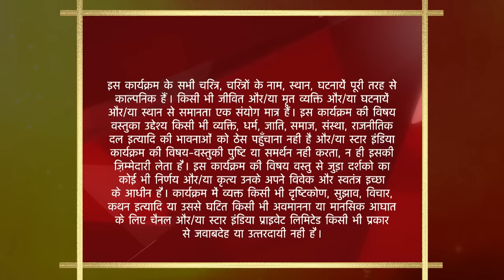Saath Nibhaana Saathiya | साथ निभाना साथिया | Nani ne diya Rashi ko sanduk! - Part 1